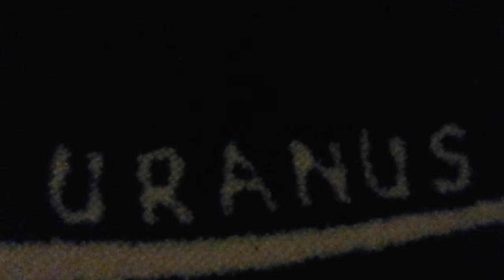Messing with Magic 8 - ball!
In this video I'm mental and I do some research on the phone company apple with my tutor someone. She is also available on the phone made by Apple.